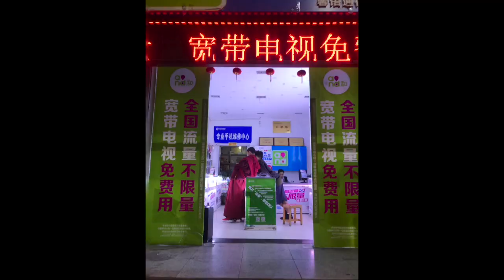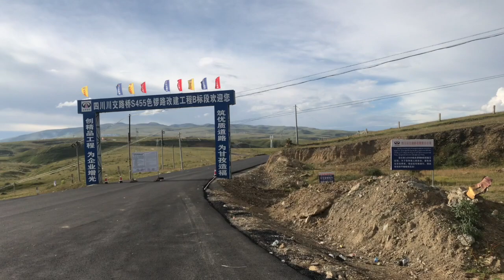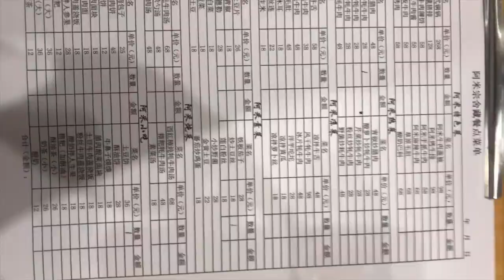Last trip through Tibet before leaving China!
Journey starting from Chengdu to Garze. Part I

I'm moving back to the US for the holidays so obviously one last trip through Tibet outside of the TAR was a must! This is just the beginning of the trip so there are many beautiful scenery shots from the car. In later parts I will be reaching Dege, Dzongsar, Yachen Gar etc!

Welcome~This channel chronicles all of Anna's traveling adventures  and some videos show Lhamokyi and Anna's life together! We are both sisters who grew up in between Tibet and the U.S.  :)

 INSTAGRAM LHAMOKYI:  (@lhamokyi) ►
Check out @himaalayastudio on IG for cool streetwear from Lhasa!►